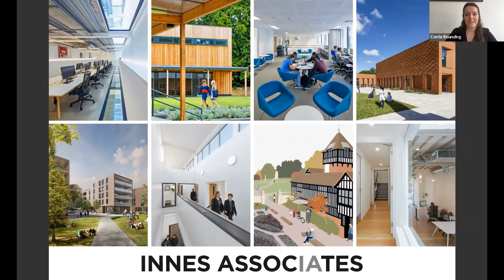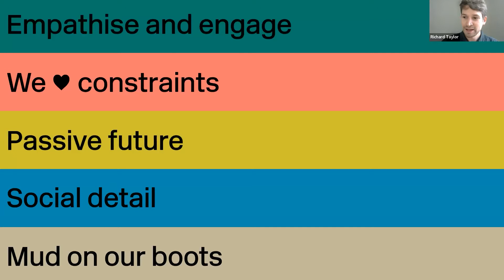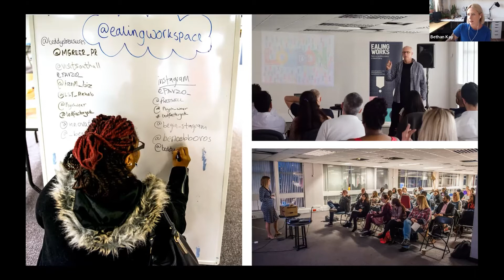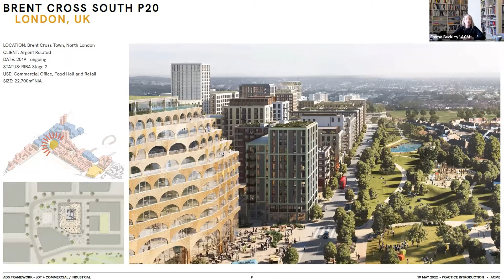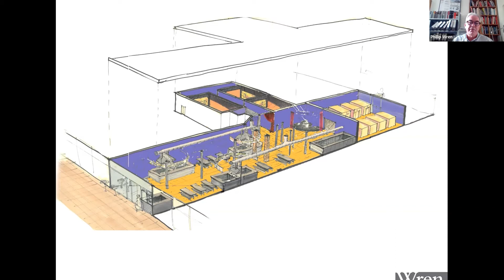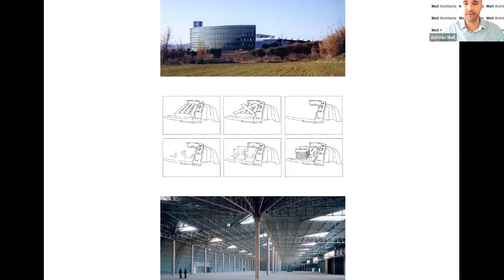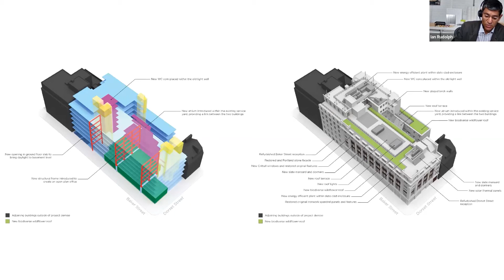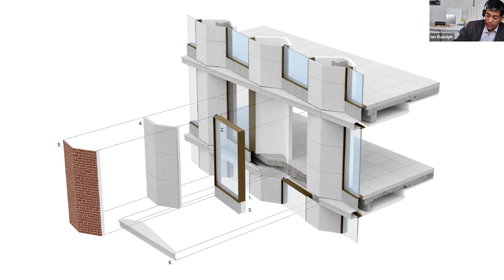ADS Framework Webinar - Designing, Repurposing & Retrofitting Commercial Buildings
Our second ADS webinar covers designing, repurposing, and retrofitting commercial buildings and showcases the great architects behind our award-winning ADS framework. Shona Snow and Sam Whiting from the London & South East Region, introduce seven architects who share their exceptional work and discuss what goes into creating these modern designs, which revitalise town centres and local communities.

Speakers include:

Corrie Rounding of Innes Associates covering Lot 2 and 4
Richard Taylor of Curl la Tourelle Head covering Lot 5
Bethan Kay of Projects Office covering Lot 4
Emma Buckley of ACME covering Lot 4
Philip Wren of Wren Architecture -Lot 4
Antonio Moll of Moll Architects – Lot 4
Ian Rudolph of Marks Barfield Architects – Lot 2 and 4